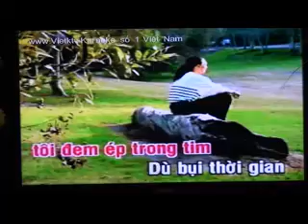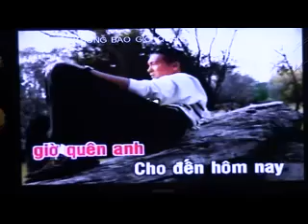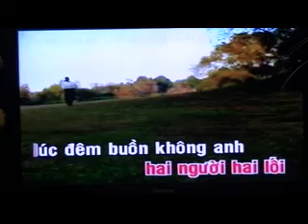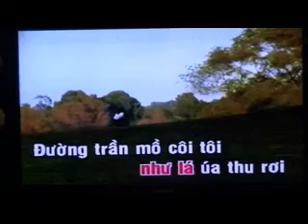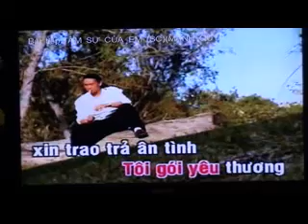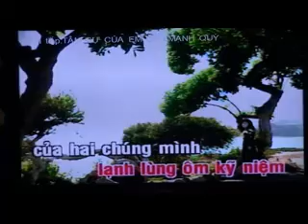Không Bao Giờ Quên Anh-Ngọc Bích